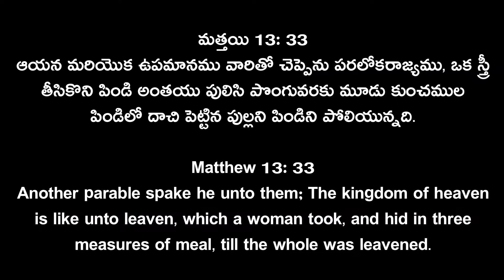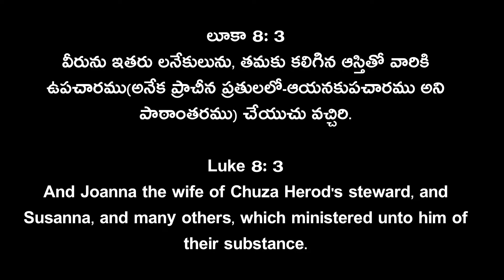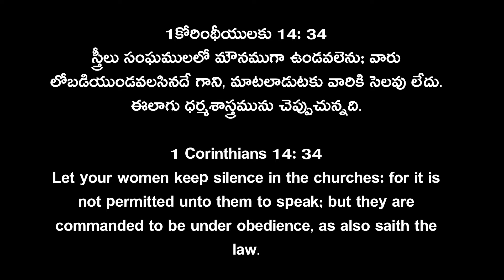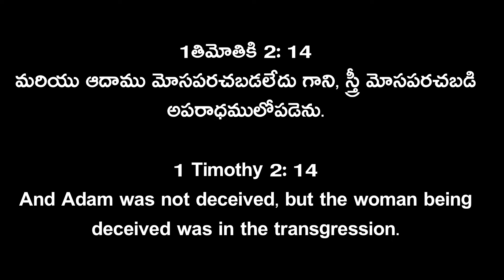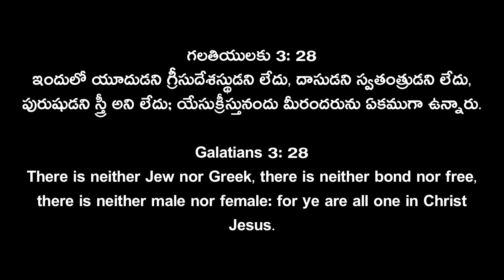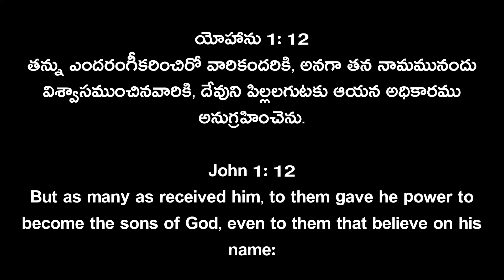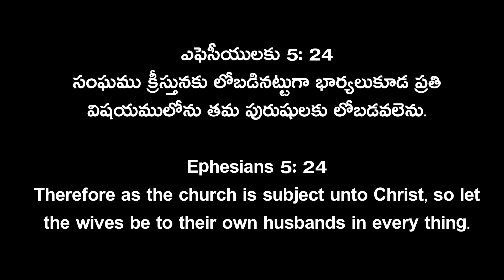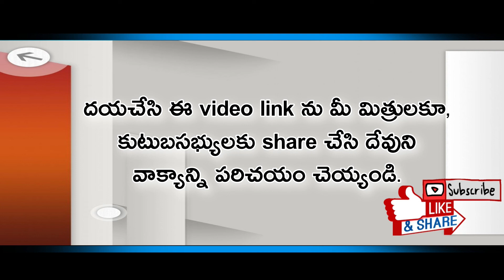Is there discrimination in Women’s Creation by God? దేవుడు స్త్రీని సృజించుటలో వివక్షత ఉందా? పార్ట్2